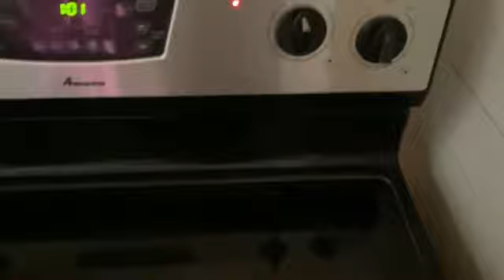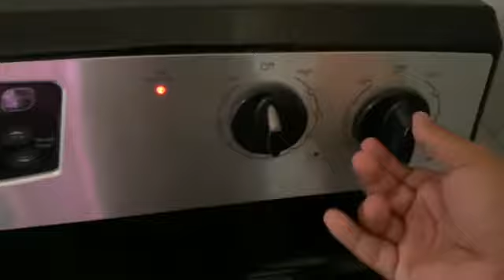Cómo hace avena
Ingredientes:

2 taza de leche
1 taza de avena
2  cucharada azúcar
1 cucharaditas vainilla

Procedimiento:
Cuando caliente avena baja fuego a 6 o menos, mueve la avena con cuchara hasta quede empeza